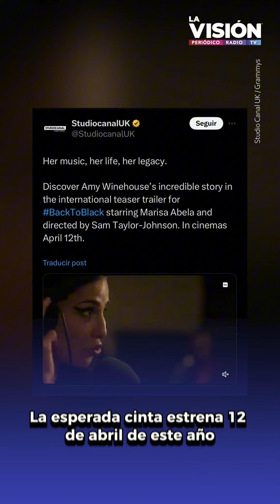Lanzan el primer avance de ‘Back to Black’, la película biográfica de Amy Winehouse